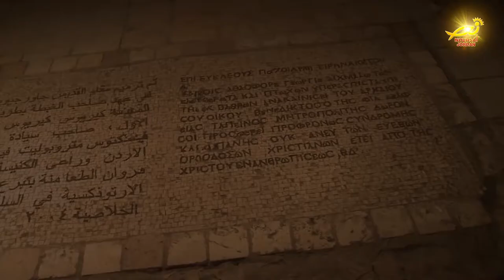نورسات الأردن : كنيسة القديس جوارجيوس للروم الأرثوذكس في السلط ضمن حلقات كنيستي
ترأس سيادةُ المطران خريستوفوروس مطرانُ الأردن للروم الأرثوذكس / خدمةَ القداسِ الإلهي الاحتفالي / الذي أقيم في مزارِ القديس جاورجيوس في السلط / بمناسبةِ عيدِ نقلِ رُفاتِ القديس جوارجيوس اللابس الضفر الى مدينةِ اللد بفلسطين / شارك في القداس الأب جبرائيل طعامنه والأب الكسندروس مخامره / وجمعٌ محدودٌ من أبناءِ الرعيه / وبهذه المناسبة قامت كاميرا نورسات بزيارةٍ / الى كنيسةِ القديس جوارجيوس للرومِ الأرثوذكس في السلط / وهي واحدةٌ من الكنائسِ القديمةِ في المنطقه / والتي يعودُ تاريخُها لنحوِ أربعِ مئةِ عام / وأعدت التقرير التالي